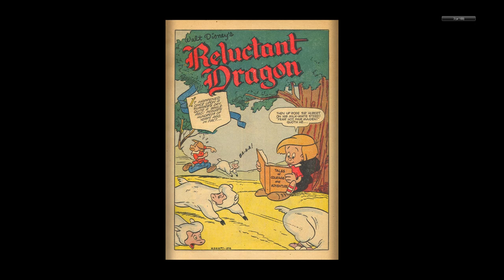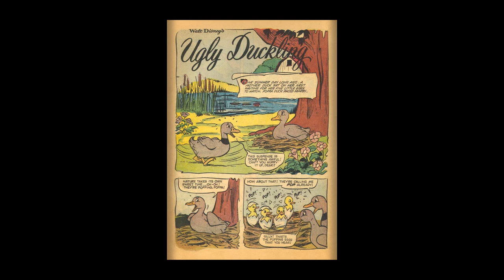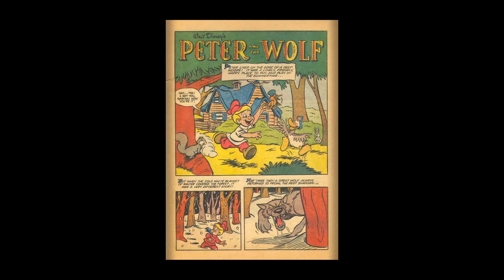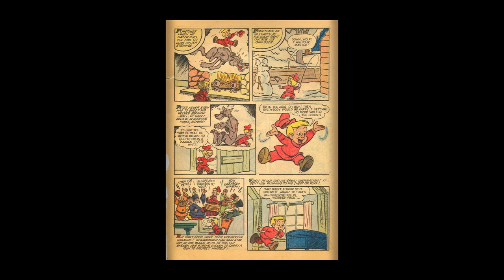Walt Disney's Silly Symphonies #07